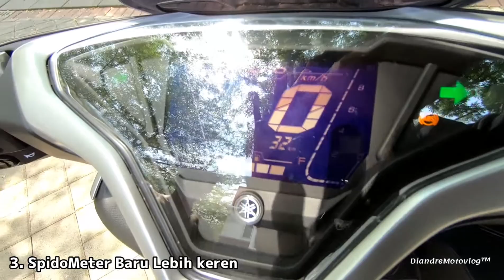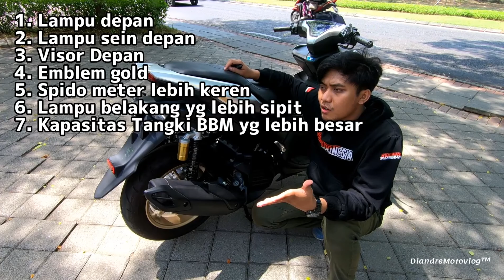WAJIB SIMAK PERUBAHAN AEROX 2021 TERBARU PERBEDAAN DENGAN YG LAMA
aerox abs 2021 new  spesifikasi perubahanya ada di vidio